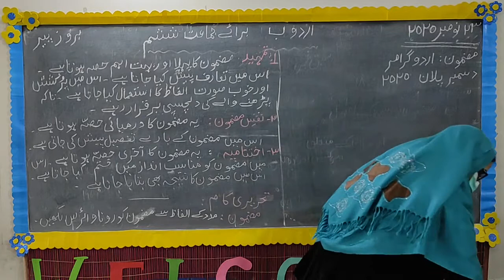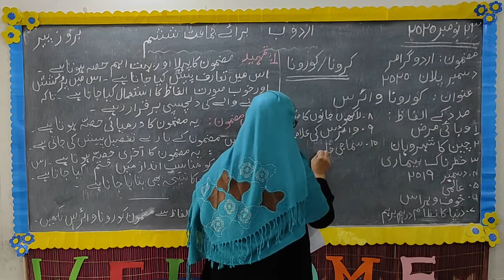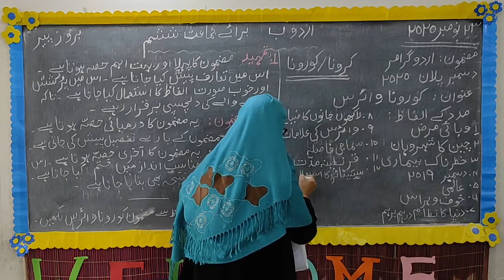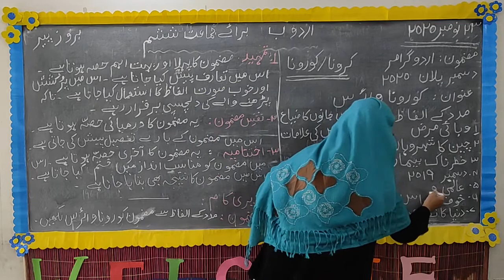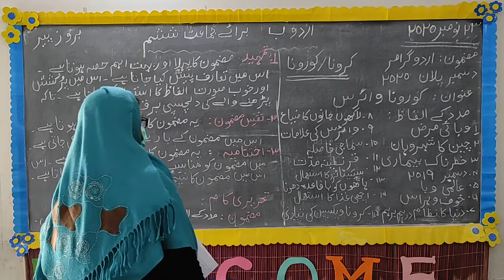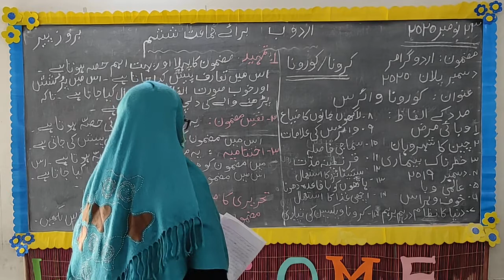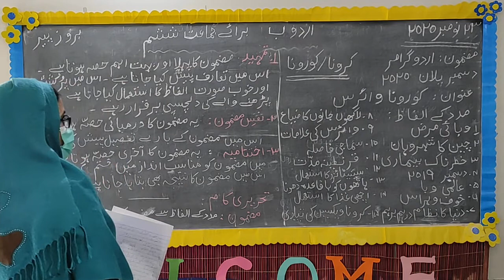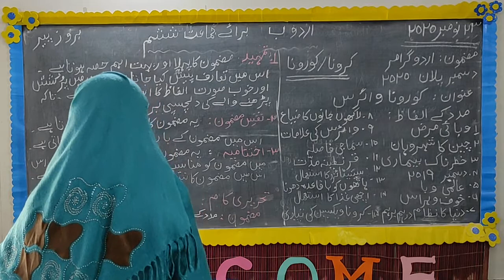Class 6 Urdu Grammar Essay Writing